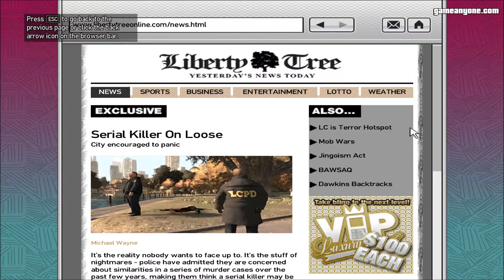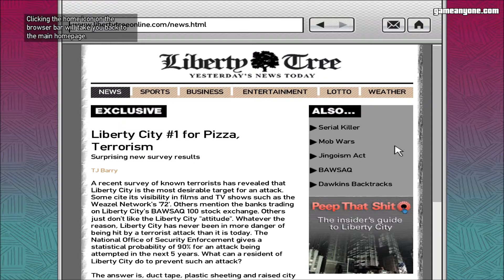GTA IV - #22 - Logging On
Grand Theft Auto IV - Logging On

Platform: PC/XBOX 360/PS3
Release: April 2008
Rating: M